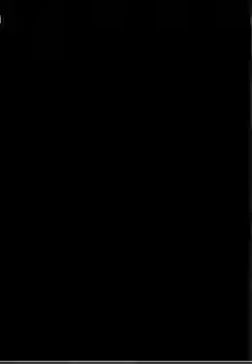Let's Play Pokemon White - Part 93